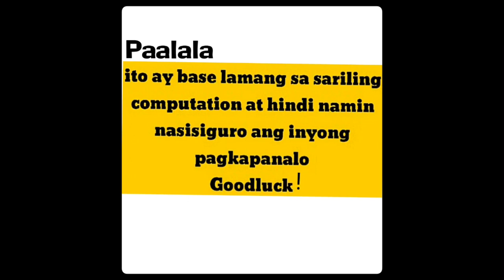SWERTES HEARING TODAY | 3DLotto | January 24 to 25, 2021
For January 24 to 25, 2021 3D Lotto Hearing
GOOD LUCK!👊